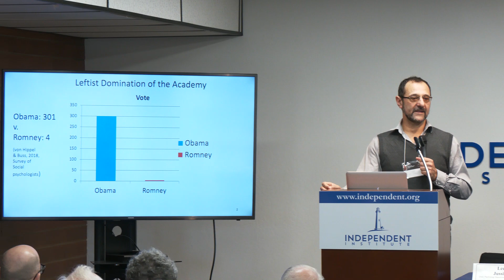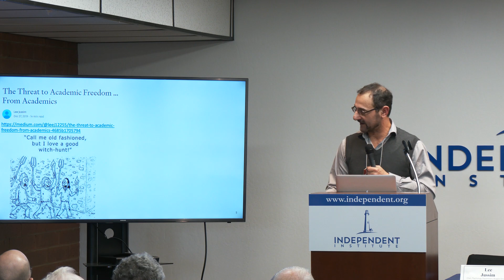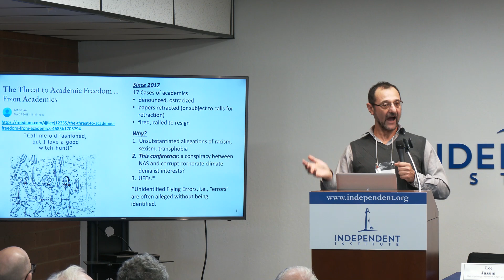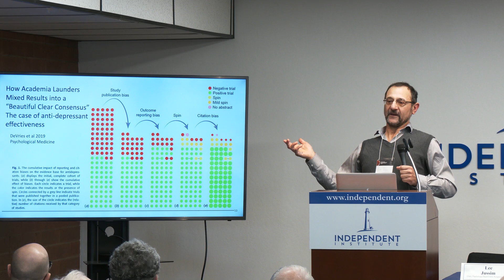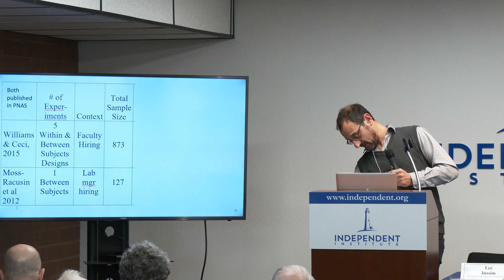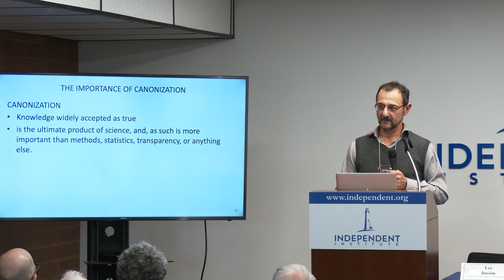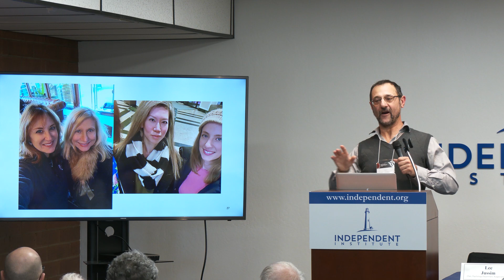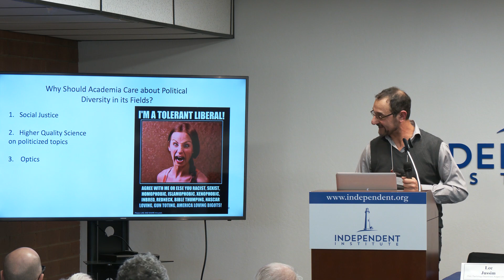Lee Jussim: Intellectual Diversity Limits Groupthink in Scientific Psychology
Lecture by Lee Jussim, Chair, Psychology Department, Rutgers University

Abstract: "Groupthink occurs when there are social pressures for all to say they think, alike.  An obvious remedy is the embrace of intellectual diversity, the opposite of groupthink. Why is intellectual diversity crucial to a strong psychological science?  If science is based on facts, the need for intellectual diversity seems moot.  However, the pursuit of scientific facts is plagued by uncertainty at every turn, and intellectual diversity is crucial to resolving that uncertainty.  I highlight four separate dimensions of “intellectual diversity”: skepticism, theoretical diversity, demographic diversity, and political diversity, and show how the embrace of each is likely to improve psychological science.

"Fixing Science: Practical Solutions for the Irreproducibility Crisis," held February 7th and 8th, aimed to illuminate the many problems facing responsible and reproducible science, identify means to alleviate those problems, and discuss the numerous ways in which colleges, universities, non-profits, government, and private citizens may carry out these recommendations.